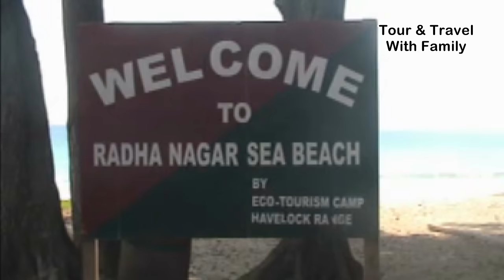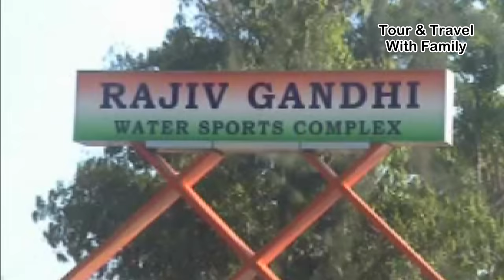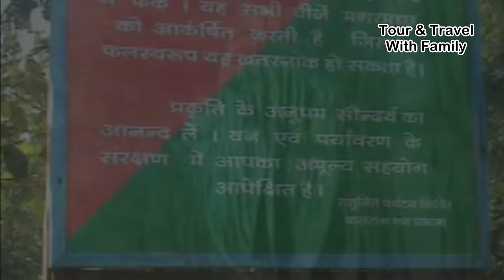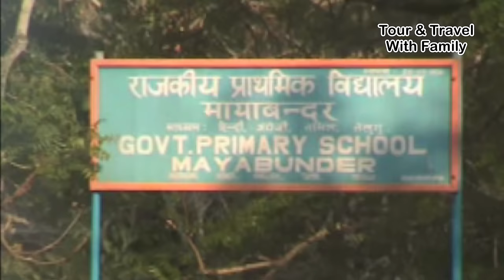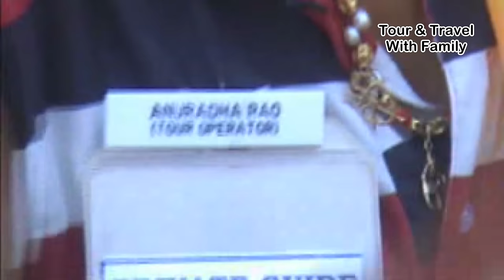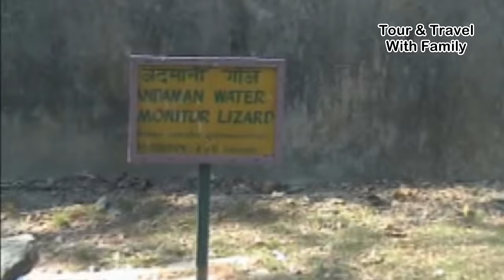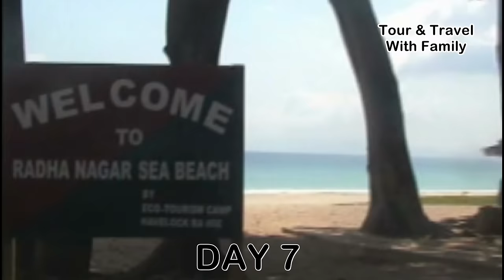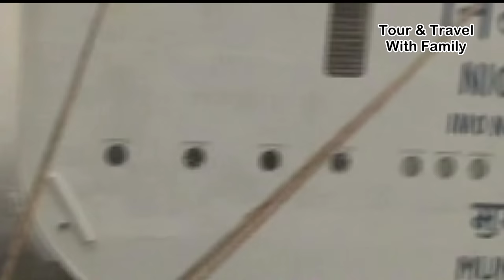ANDAMAN & Nicobar Island | Meet Tribal Jarawa | Havelock | Rangat | Mayabunder | Diglipur |Portblair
In this video we shared our 10 days trip to Andaman and Nicobar Islands. Information shared how to reach Andaman by Air and Ship and also explained about budget and expenses. Here , we were too lucky to see tribal Jarawas on way to Rangat from Baratang. Places that we covered are Port blair , Baratang , Rangat ( middle andaman ) , Mayabunder , Diglipur .
                                 Andaman and Nicobar Islands featuring palm-fringed beaches with spotless stretches of white sands, an uninterrupted presence of peace, and crystal clear turquoise waters all around - Andaman is a true example of what you call 'Tropical Paradise'.
                                Andaman and Nicobar is an Indian archipelago located in the Bay of Bengal, claiming a large group of nearly 300 islands. While some of these islands have been commercialized and developed as tourism hubs, the rest are uninhabited, away from human interference and exemplify virgin nature.
                                Thus, from lively beaches bustling with fun-loving people to beaches teeming with the tranquillity of nature, Andaman and Nicobar has a variety which makes it an ideal destination for all. From kids to adults, from vacationers to explorers - they all return from Andaman elated and rejuvenated. In nutshell, Andaman is a treasure trove of experiences and delights in the form of varied activities, breathtaking sceneries, and of course, delectable seafood.
                               If you are stuck with a boring routine and a dull life, a visit to Andaman will definitely cheer you up by adding some vibrant shades to your palate. Being in Andaman feels like being in a different world that is far, far away from the world that lacks peace and purity. This piece of heaven in Asia is serene and untouched – a perfect destination for a refreshing holiday that offers a refuge from tiresome responsibilities of the urban world. Spending some days here is a great way to let your heart heal, to let your body relax, and to let your soul revive the lost strength